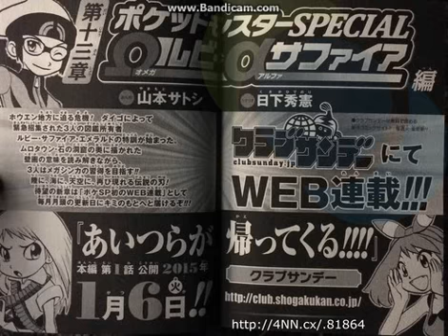pokemon omega ruby and alpha sapphire manga leak